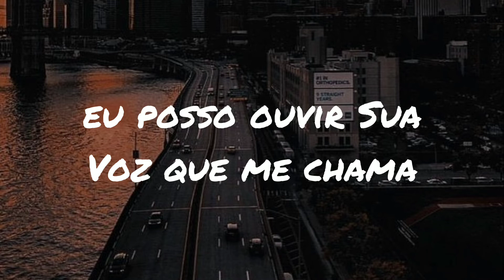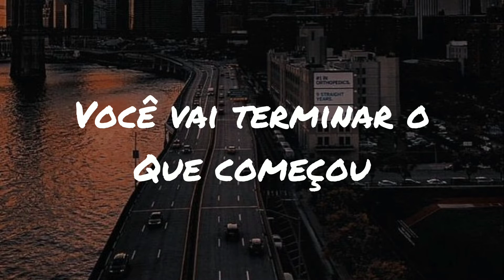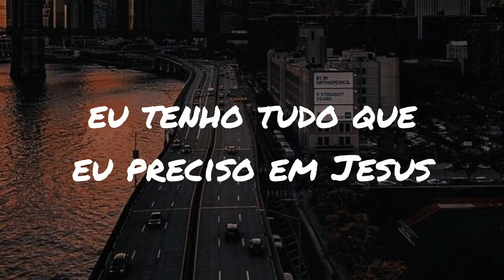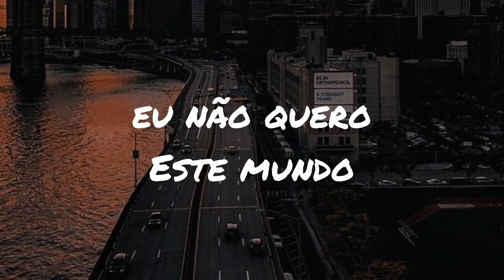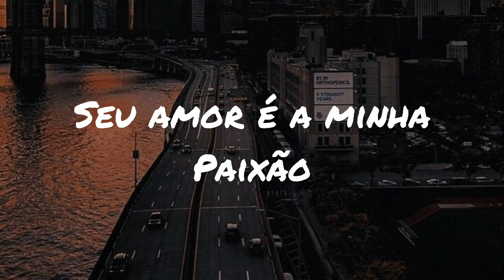Attention - Pioneer Worship - tradução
Letra:
When the dead end comes
And my fear is all I've known
I can run into your presence
When the night is close
I can hear your voice it calls me
Hope comes in the broken silence
I don't want this world I have everything I need in Jesus
I don't want this world
I will live my life
An echo of your promise
You will finish what you started
I will chase your heart
Like thunder after lightning
Your love will make a way to find me
You caught my attention
Reached down from heaven
Revealing Your glory
You've always been for me
In the light of your presence
The dark is held captive
My fear is abandoned
Your love is my passion
Revealing Your glory
Revealing Your glory
Revealing Your glory
Fonte: Musixmatch